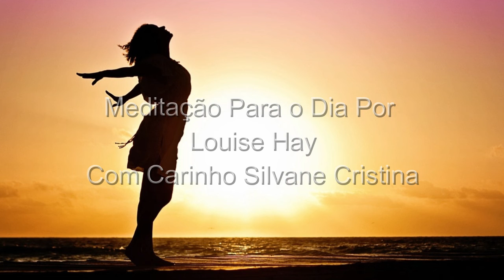🙏😍 Meditação Para o Dia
Segredo Mais Estranho Do Mundo Para Acabar Com Todos Os Seus Problemas

Meditação Para o Dia Por Louise Hay

Se for possível, faça esta meditação antes de se levantar da cama. Se não puder, faça-a o mais cedo possível na parte da manhã.

Gratidão por assistir a mais um vídeo.

(link para baixar o áudio na descrição)

O objetivo desse vídeo é apenas ser mais um elo nessa ''corrente do bem'', compartilhe essa ideia que pode ajudar muitas pessoas.

tradução e preparo de originais
Regina da Veiga Pereira
capa
Silvana Mattievich
revisão
Sérgio Bellinello Soares
locução do CD
Juraciara Diacovo
produção do CD
Carlos Irineu da Costa
fotolitos
Mergulhar Serviços Editoriais Ltda.
impressão
Hamburg Donnelley Gráfica Editora S.A.
CIP-BRASIL. CATALOGAÇÃO NA FONTE
SINDICATO NACIONAL DOS EDITORES DE LIVROS, RJ
H328m Hay, Louise L., 1926-
Meditações para a manhã e para a noite / Louise L. Hay ; tradução de Regina da
Veiga Pereira. - Rio de Janeiro : Sextante, 1999 : + CD
Tradução de: Meditations for morning & evening
Exercícios de meditação em CD
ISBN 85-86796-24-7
1. Meditações. I. Título.
99-0589.
CDD 158.12 CDU 159.96
GMT Editores Ltda.
Av. Nilo Peçanha, 155 - Gr. 301 - Centro
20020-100 - Rio de Janeiro - RJ
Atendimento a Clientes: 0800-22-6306